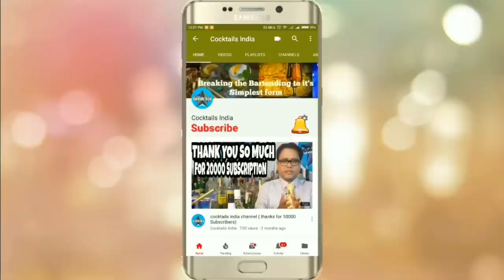how to make pina colada cocktail in hindi | bacardi rum cocktail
Today we'll learn how to prepare one of the most famous cocktails: the pina colada. The pina colada is made with rum, coconut milk and pineapple juice and its sweet taste makes it very appealing to women. so cheers .

Dear Subscriber if u like my video please press Subscribe button  and subscribe  me …. if u have any nice cocktail recipe in your mind please write in my mail or you can comment in my facebook page as well

• Category
o Howto& Style
• License
o Standard YouTube License